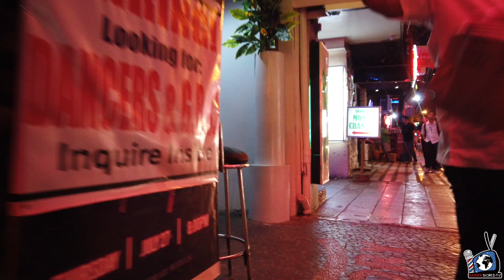Best Nightlife Manila Philippines II Burgos street II International Zoe